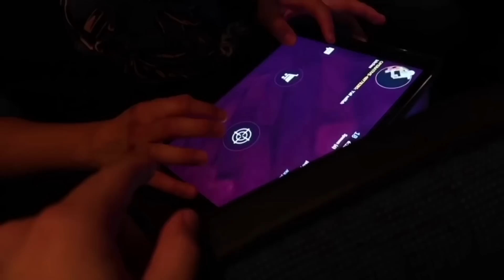How [D] Devs really play Critical Ops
Hello There!
IGN: Grill3d GoriLLa
Tracklist:
1. Vicki Vale- Dancing
2. Migos- Bad and Boujee & Can’t touch this
3. Mortal Kombat Main Theme (TR HardTrack Remix)
4. Teminite- Beastmode [Drumstep]